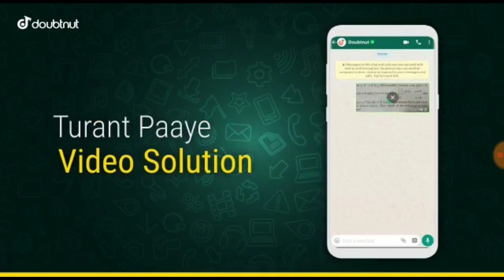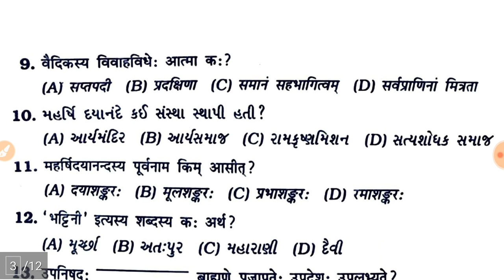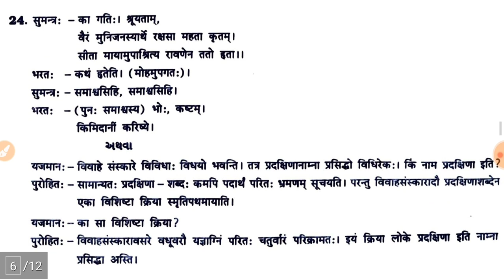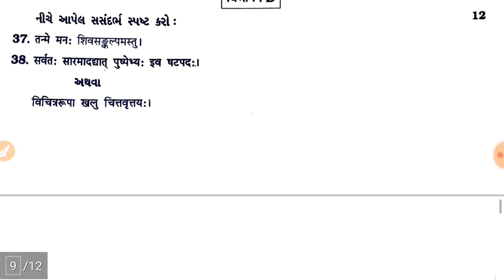std 12 sanskrit first exam October 2021 || dhoran 12 sanskrit pratham pariksha paper solution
std 12 Philosophy first annual exam October 2021 | dhoran 12 Tatvagyan paper solution | ધોરણ 12 તત્વજ્ઞાન

1) Apne Doubt ki photo kheecho
2) Sawal ko crop karke send karo
3) Turant Video Solution pao

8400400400 par Whatsapp karke apne sabhi Doubt ko kardo out!!